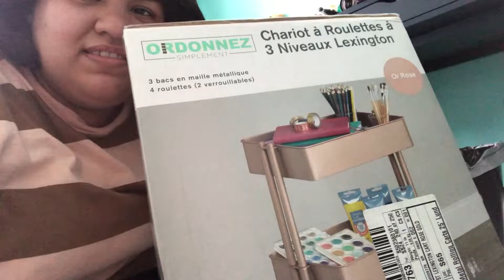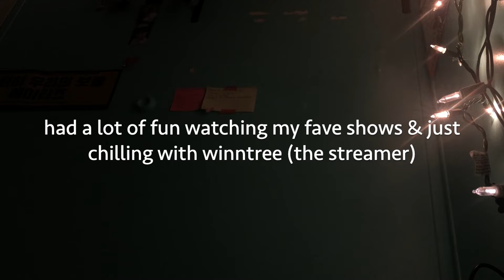Eating Ihop, going to The Marqueta, painting, & celebrating my birthday 🥸🥳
hi guys

Socials: so we can chitchat 💖 ✨

ucvltr (personal) 🥸
ucvuwnn (gaming)
ettleshop (we sell handmade pins) ✨❤️‍🔥

TikTok & Twitter: ucvulture

Music is from Youtube:
Calm- Silent Partner